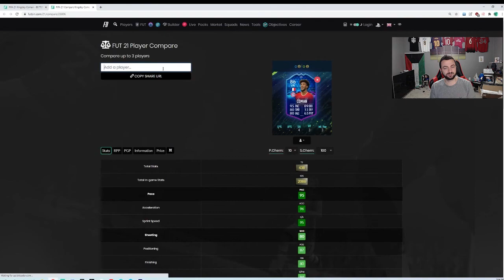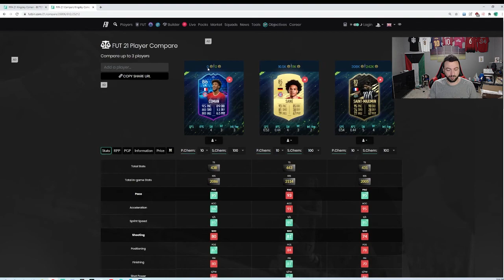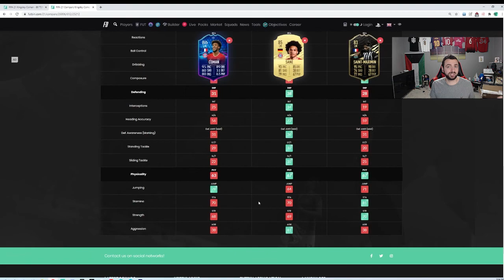FIFA 21 تقييم كومان ٨٦! يسوى أو لأ؟